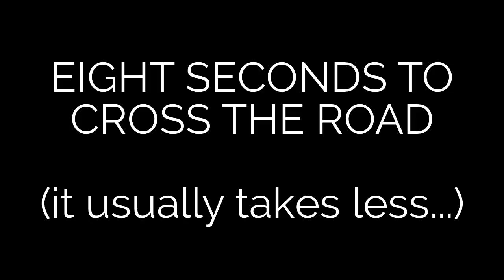Eight seconds is the maximum delay before crossing the road on a Dutch Toucan Crossing.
Why do Toucan Crossings for cyclists and pedestrians take so long to give a green light so that people can cross the road in other countries ? There's no good reason for this.

Come on a study tour and discover the real Dutch cycling infrastructure